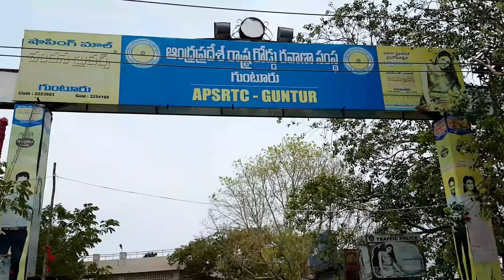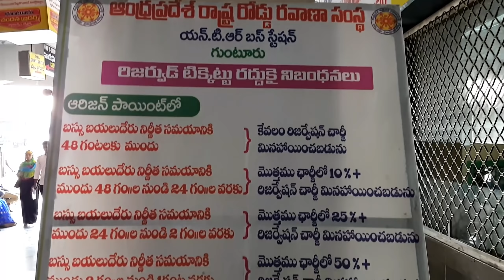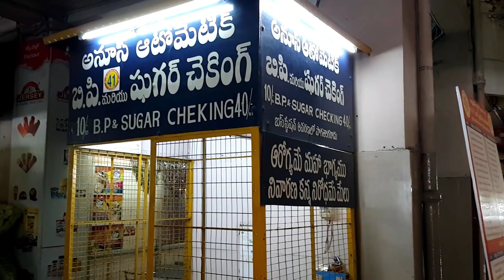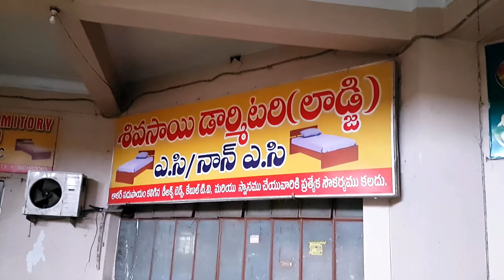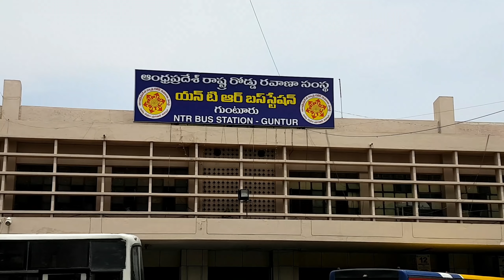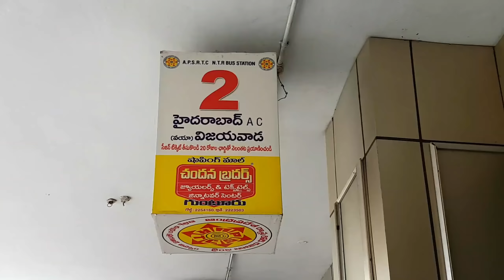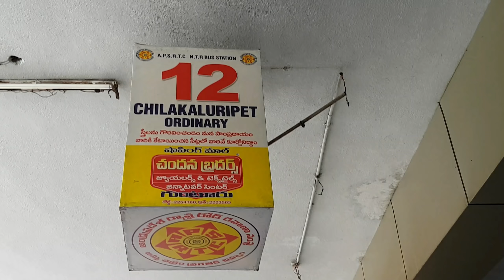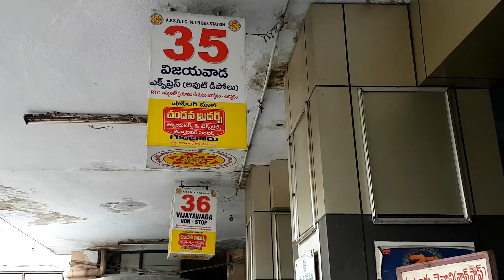Guntur APSRTC Bus Station | Andhra Pradesh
NTR bus station is a bus station in Guntur and owned by Andhra Pradesh State Road Transport Corporation. The bus station serves both the city and district services in Andhra Pradesh as well buses from neighboring states of Karnataka, Tamil Nadu and Telangana.

Guntur is a city and the administrative headquarters of Guntur district in the Indian state of Andhra Pradesh. Situated 40 miles (64 km) to the north of the Bay of Bengal, on the Eastern Coastal Plains. The city forms a part of the Andhra Pradesh Capital Region, administered by APCRDA. It is a municipal corporation and also the headquarters of Guntur East and Guntur West mandals in Guntur revenue division.] As of 2011 census of India the city is the third most populous in the state with a population of 743,654. Guntur is classified as a Y-grade city as per the Seventh Central Pay Commission. It forms a part of Vishakhapatnam-Guntur Industrial Region, a major industrial corridor in the country. The city is known for its chilli, cotton and tobacco exports and has the largest chilli market yard in Asia